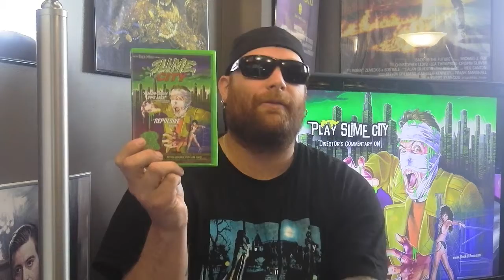Week 13-The 52 Horrific Weeks of 1988: Slime City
Yo dudes week 13 is here, sorry about the light pole in the frame ahha, I moved it and didn't realize I didn't move it back, cheers!